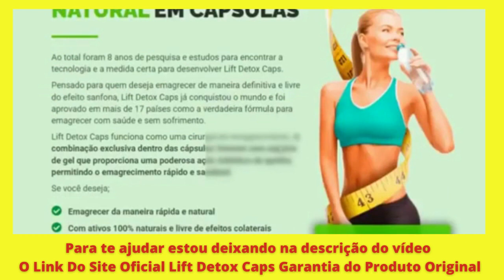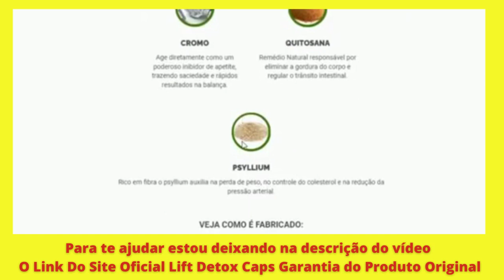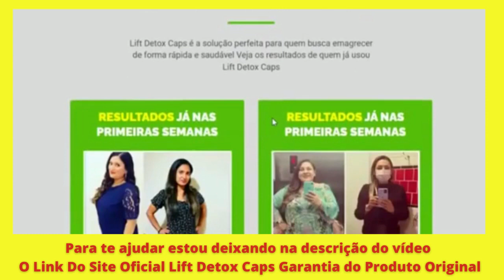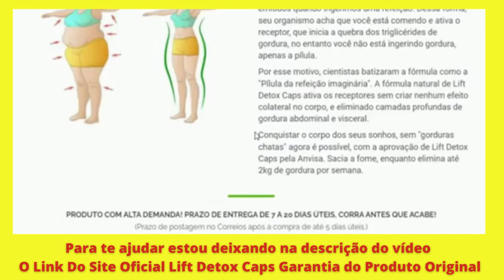Lift Detox Caps parca peso como usar? revelado Site Oficial Como toma garantia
Fórmula poderosa com colágeno e todas as vitaminas que sua pele precisa ? natural e sem efeitos colaterais. Apenas duas cápsulas ao dia para conquistar a pele perfeita. Restaura e regenera a cútis, promovendo mais hidratação Minimiza a flacidez, preenchendo rugas e linhas de expressão Promove firmeza e elasticidade para a pele Mais luminosidade e hidratação Auxilia na redução de manchas e acne Ajuda a evitar estrias e celulite.

Lift Detox Caps funciona como uma cirurgia de emagrecimento. A combinação exclusiva dentro das cápsulas formam uma espécie de gel que proporciona uma poderosa ação inibidora de apetite, permitindo o emagrecimento rápido e saudável.